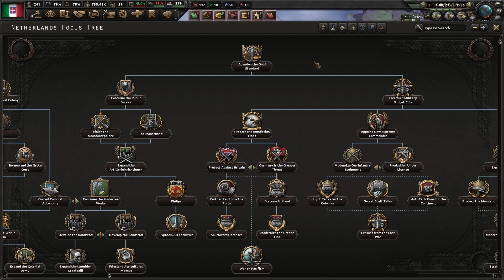Guide pour bien débuter votre première partie sur Hearts Of Iron 4 ( en 2022 ) #04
MAJ IMPORTANTE: J'ai créé la nouvelle chaîne OVER'STRAT pour ne faire dessus QUE des tutos et guides sur les jeux de stratégie et de gestion dont HOI4, les liens sont juste là

HEARTS OF IRON 4 est un jeu de STRATEGIE en temps réel produit et édité par la maison PARADOX, connu pour ses jeux comme STELLARIS ou encore EUROPA UNIVERSALIS 4, que nous avons aussi découvert sur la chaîne !

Le jeu est disponible sur STEAM dans sa version de base au prix de 39.99 Euros

Liste des DLC:

- Togheter to Victory
- Death and Dishonored
- La résistance
- Battle for Bosporus